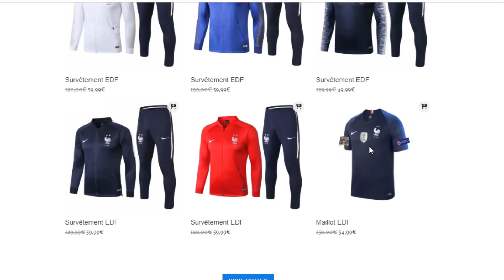14 Buts MAGNIFIQUES inscrits en Mars 2019 !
Pizzeria Lunnel, 279 Rue de Verdun, 34400.
N'hésitez pas pour ceux de Lunel !